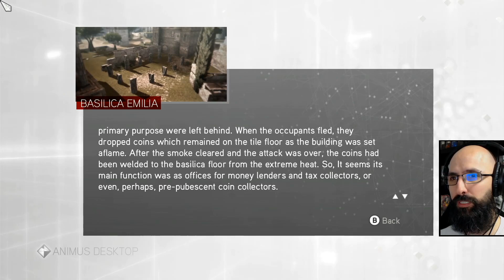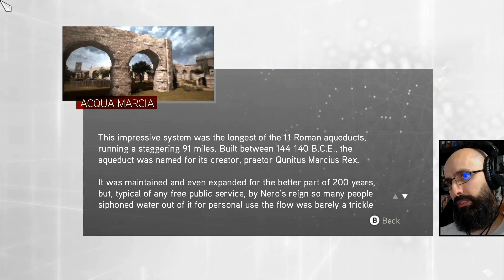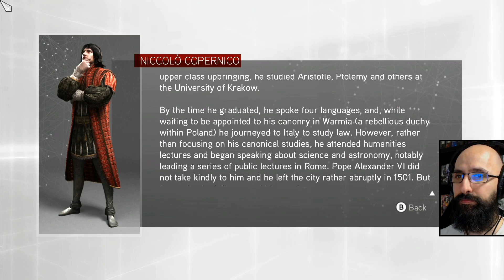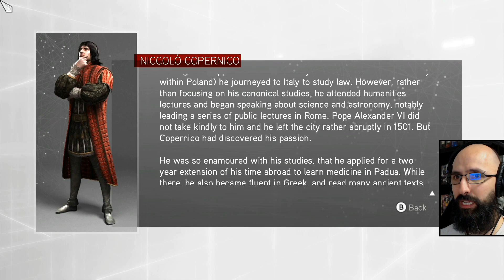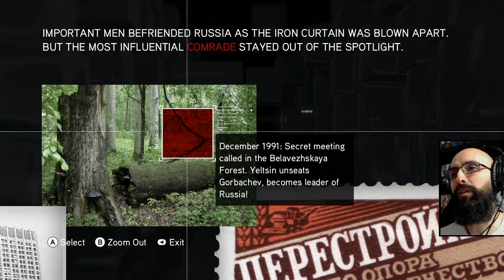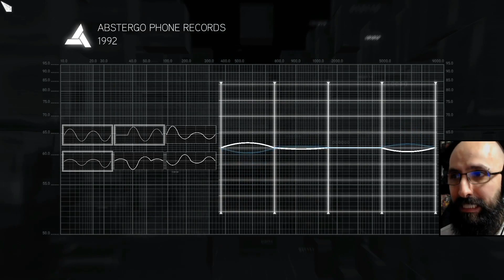First Time Playing Assassin's Creed Brotherhood [15]